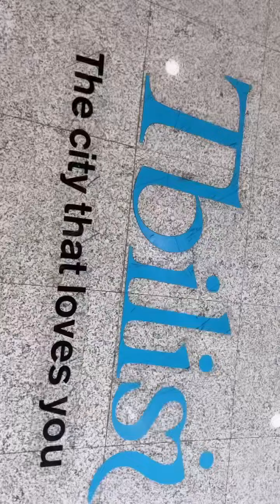Travel vlog Georgia | Tiblisi